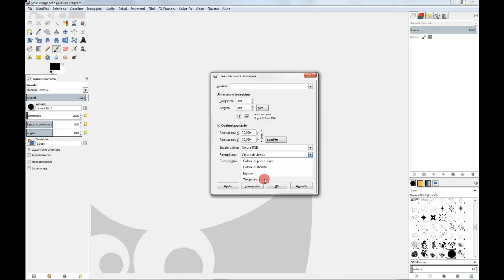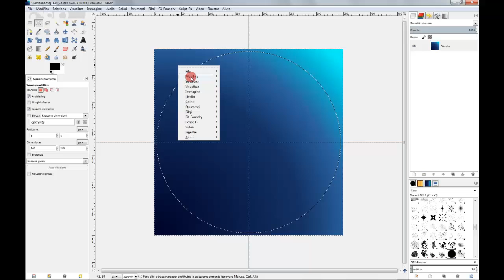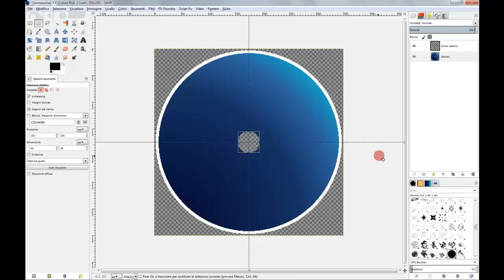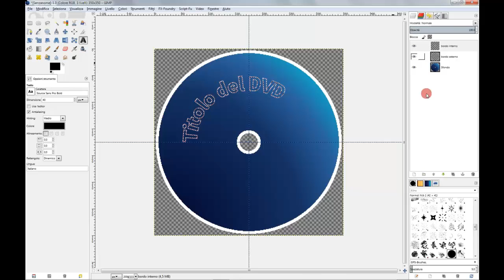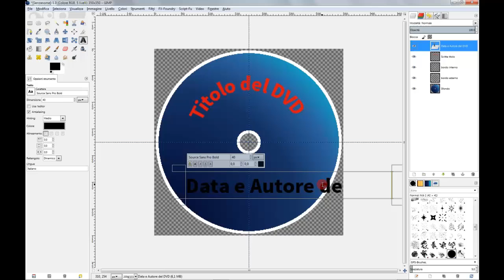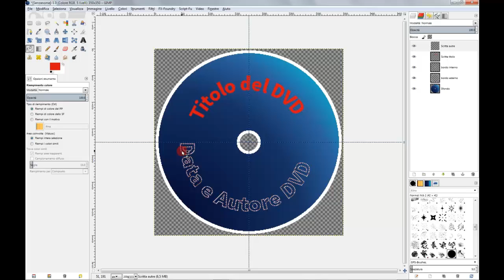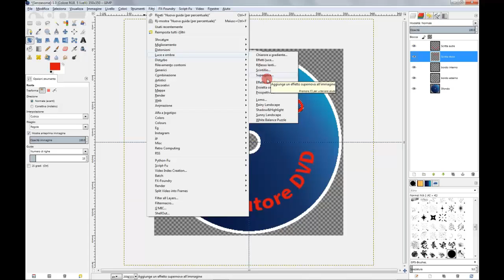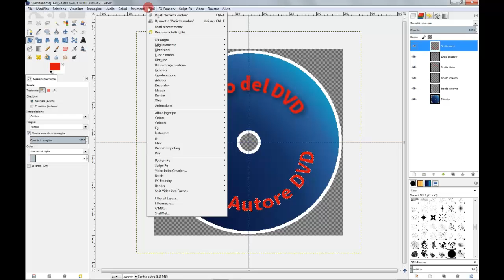Gimp Tutorial - Come creare una etichetta per CD o DVD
In questo video creiamo una etichetta per CD o DVD che si possa poi stampare